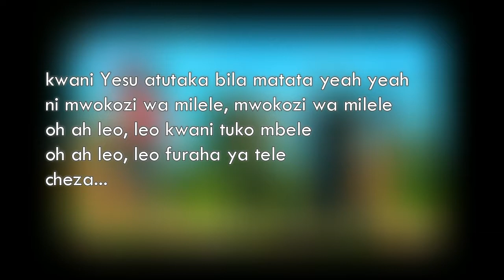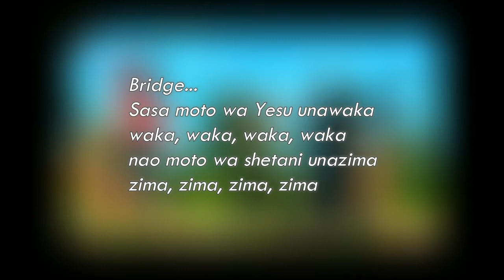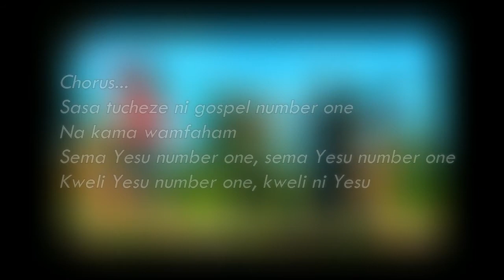Yesu Number One - Easterneez (Official Lyrics Video)